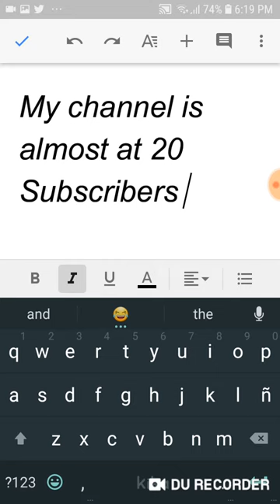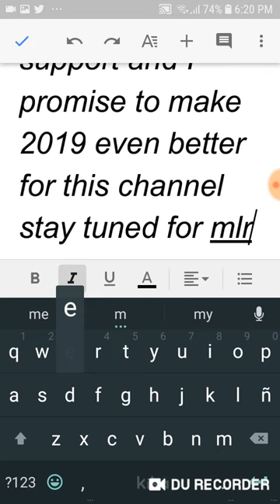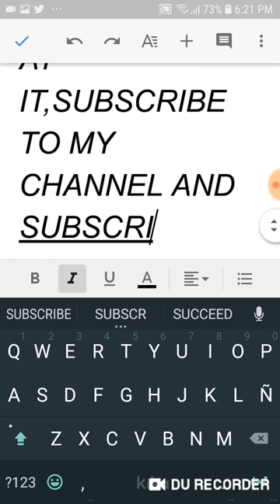20 Subscribers Special